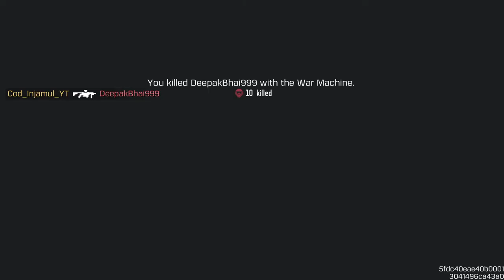COUSTOM MATCH FOR BR IN CALL OF DUTY MOBILE . IN MATCH MY KILL 10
LOVE YOU ALL AND STAY CONNTED